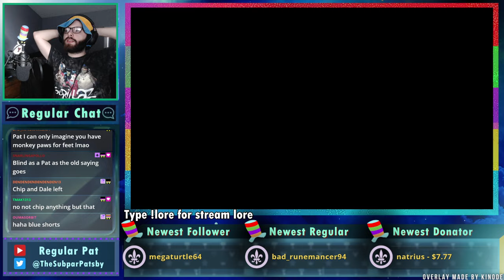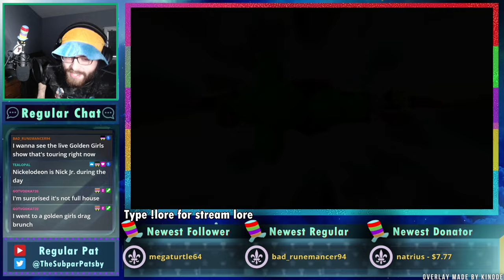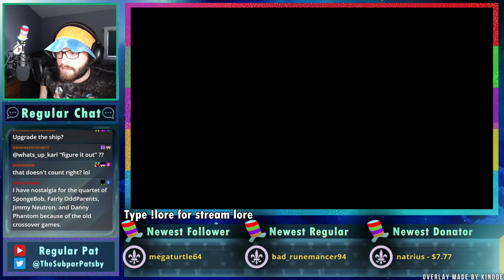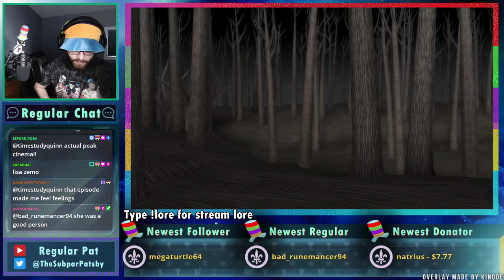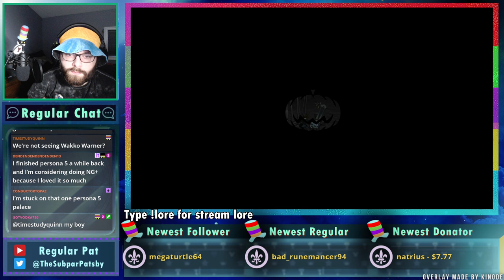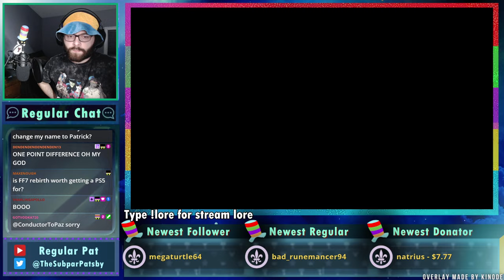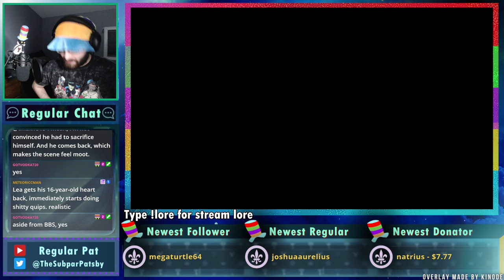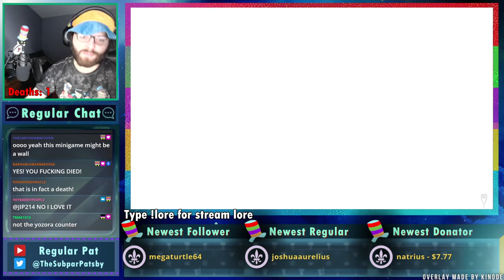Kingdom Hearts II - Feet Only - Part 3 - Regular Pat Stream